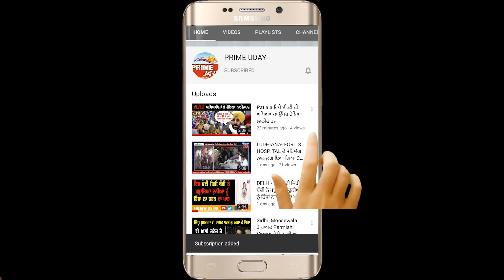ਸੁਨੀਲ ਜਾਖੜ ਦੇ ਭਤੀਜੇ ਨੇ ਸੜਕ ਤੇ ਉੱਤਰਕੇ ਕੀਤਾ ਰੋਸ ਪ੍ਰਦਰਸ਼ਨ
ਰਾਜਸਥਾਨ ਬਾਰਡਰ ਤੇ ਕਿਸਾਨਾਂ ਦੀ ਟਰੈਕਟਰ ਰੈਲੀ ਦੀ ਕੀਤੀ ਅਗਵਾਈ